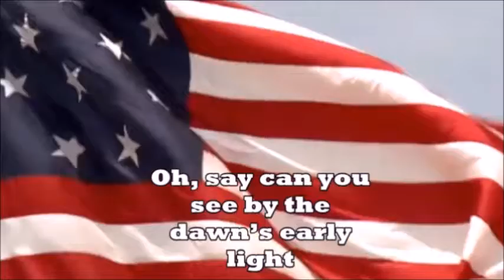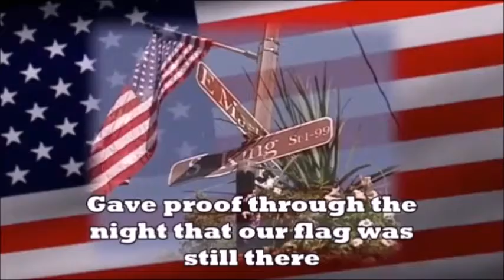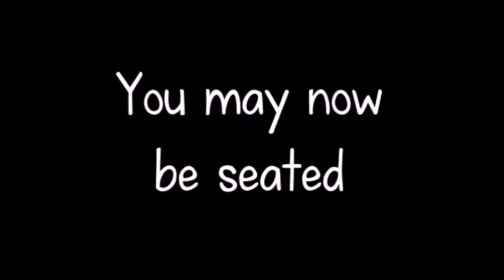Morning Announcements 11/8/2021